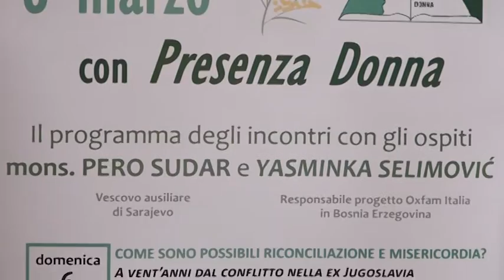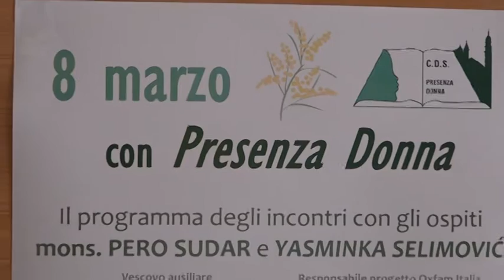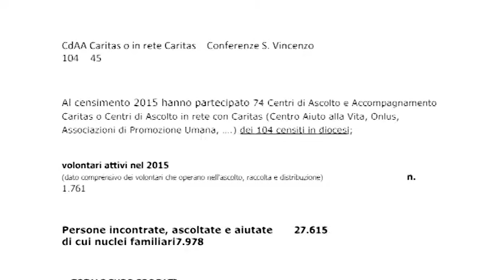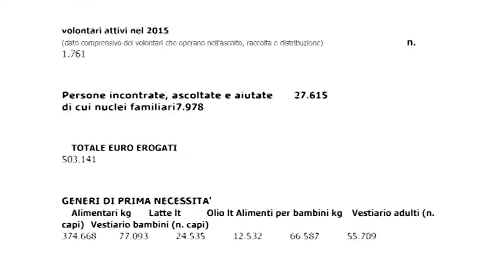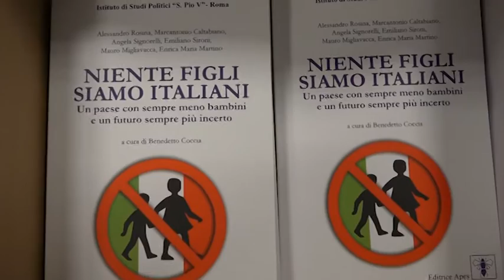Notiziario della Chiesa Vicentina del 5 Marzo 2016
A cura de "La Voce dei Berici" e di Radio Oreb

Vieni a trovarci su potrai trovare approfondimenti ed altre risorse utili, oltre che le notizie più recenti sulla diocesi e le parrocchie

Per scaricare i video (anche solo la parte audio) ci sono molti sistemi, puoi provare a cercare su google, oppure puoi seguire queste due guide:
SOLO AUDIO

Attenzione: YouTube non è progettato per scaricare i contenuti ospitati: potrebbero pertanto verificarsi problemi in fase di download.